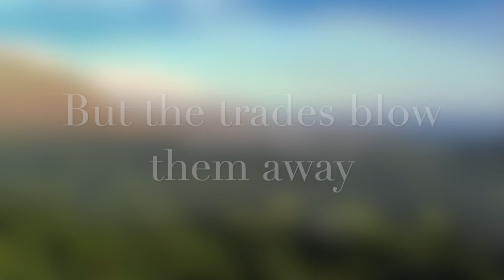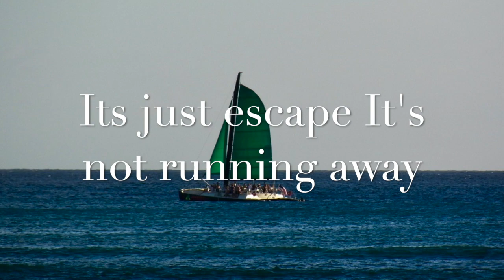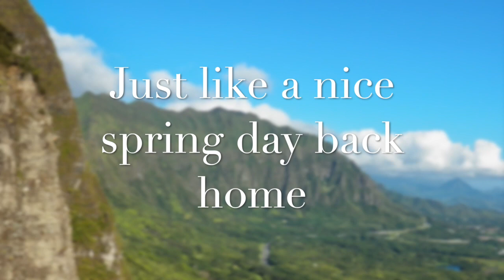Seasons Suite: Springtime In Hawaii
Words and Music by Crow On A Wire

All images and sounds found on Crow On A Wire are the work of the artist.

100% Handmade.